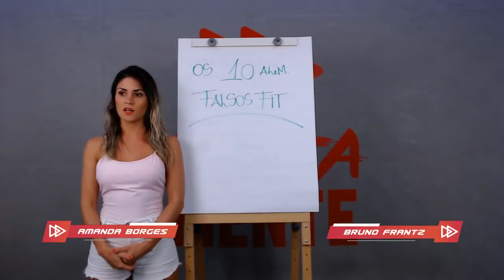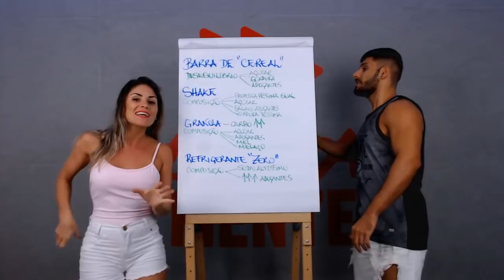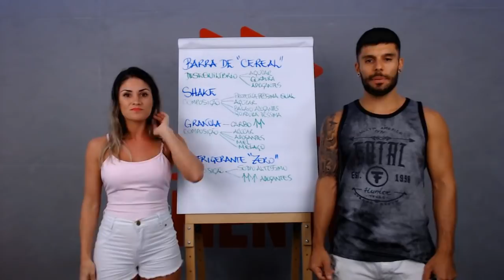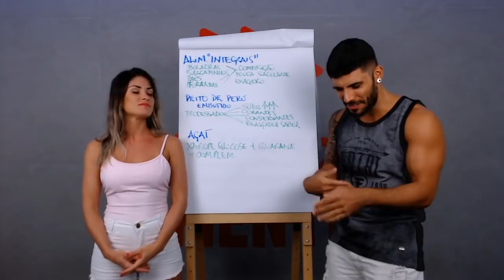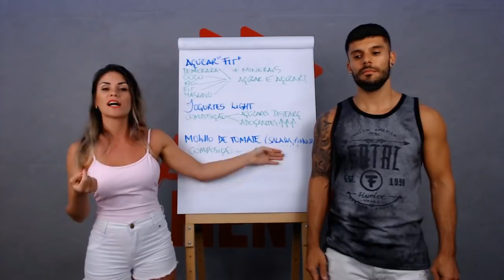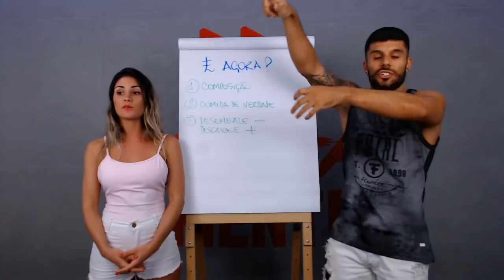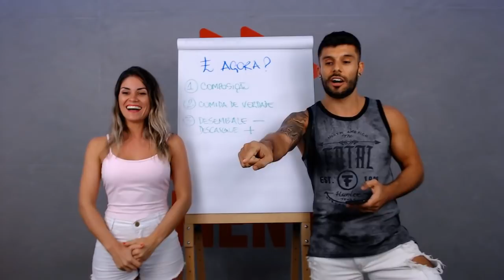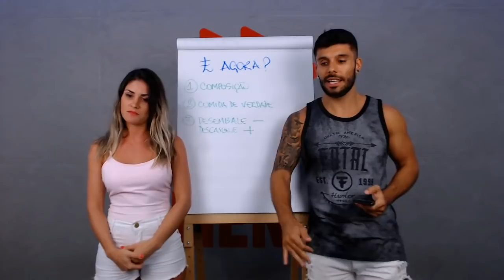OS 10 ALIMENTOS "FALSOS FIT"